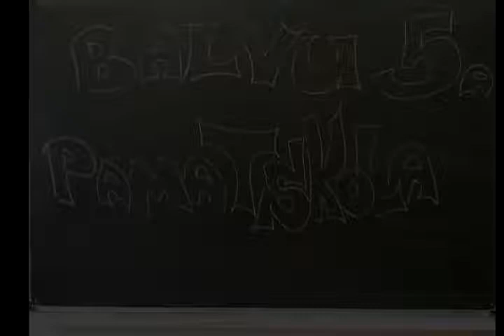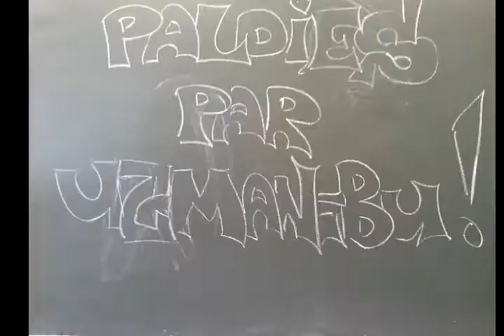"Balvu pamatskola 5a klase"